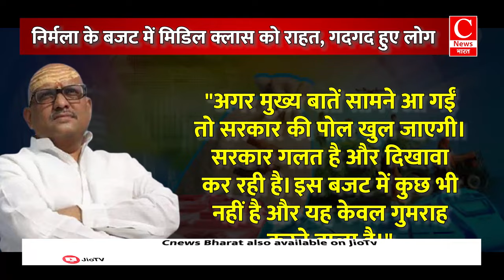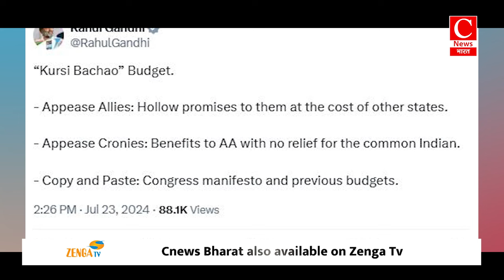सरकार के दावों की खुल गई पोल, अखिलेश से लेकर डिंपल तक सबने धोया ... || Cnews Bharat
निर्मला के बजट में मिडिल क्लास को राहत, गदगद हुए लोग
हर बार की तरह इस बार भी विपक्ष साध रहा सरकार पर निशाना
किसी ने कहा कि सरकार के दावों की खुल गई पोल
किसी ने कहा सरकार ने लोगों को जनता को झुनझुना थमाया